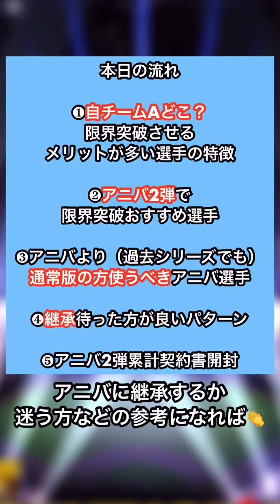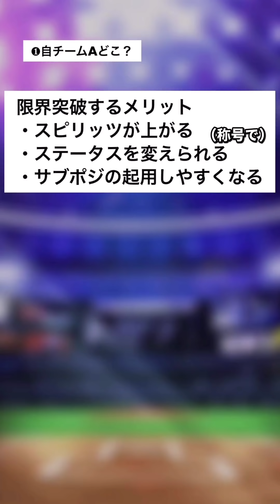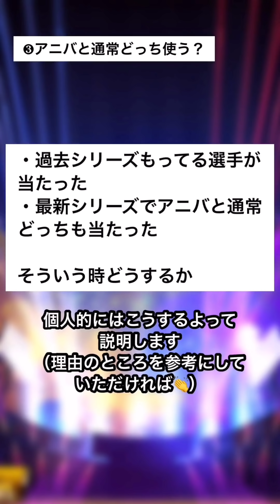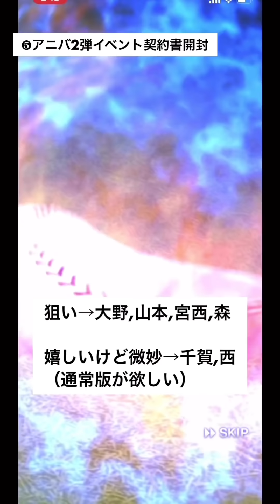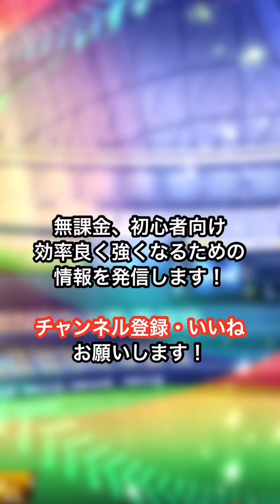【比較】優先して限凸させるべき選手は？過去シリーズでアニバ選手もってる方必見！【プロスピA】【フォルテ】#167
通常VSアニバ。
上手いこと区別つけられてて
よくできてるわーこのゲームって思います笑

〜目次〜
00:00 通常VSアニバどっち使う？
00:52 自チームA契約書で選ぶべきは？
02:15 アニバ2弾で限凸おすすめ選手
06:21 通常とアニバどっち使う？
10:08 継承待つべきパターン
11:05 アニバ2弾Sランク契約書開封